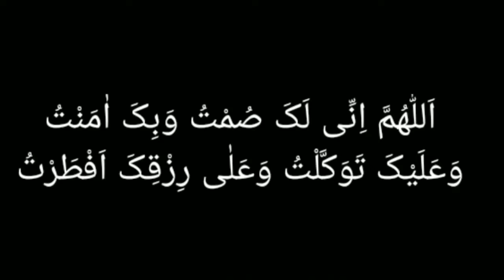Iftar recipe || chicken Samosa recipe || Ramadan special chicken Samosa || Chicken Samosa kesy bnain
Happy First iftar of Ramadan. Here we present you the chicken Qeema Samosa recipe. It is very easy to make and very delicious as well. This is a special Ramadan version of chicken Samosa. I bet you will love it.

Equipment Used:

Tripod Stand